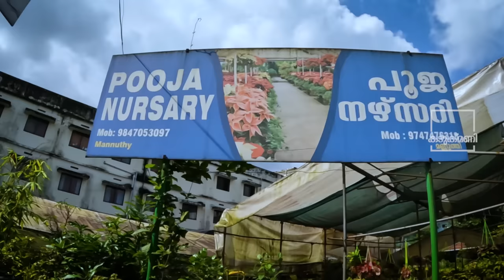18 രൂപ മുതൽ റോസാചെടികൾ പൂ ചെടികളുടെ അത്ഭുതലോകം വേഗം വന്നോളൂ | Flowering Plants Indoor And Outdoor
Leaf plants, also known as foliage plants, are a diverse group of plants primarily grown for their attractive leaves rather than their flowers or fruit. They are often chosen for their ornamental foliage, which can come in various colors, shapes, and sizes. Some popular examples of leaf plants include the snake plant, pothos, calathea, and various species of ferns. These plants are commonly used for indoor decoration and landscaping to add greenery and texture to spaces.

Flowering plants, also known as angiosperms, are a diverse group of plants that produce flowers for sexual reproduction. They make up the largest and most diverse group of land plants, with around 300,000 species. Flowering plants can be found in almost every habitat on earth, from tropical rainforests to deserts and from mountains to oceans.

The key features of flowering plants include their reproductive structures, which are the flowers, and their seeds, which are enclosed in a fruit. The flowers of angiosperms have both male and female reproductive structures, and they are typically pollinated by insects, birds, bats, or the wind. Once fertilized, the ovules inside the flower develop into seeds, which are surrounded by a protective layer called the fruit.

Flowering plants have a wide range of uses, including providing food, medicine, fiber, and ornamental plants. Many of the foods we eat, such as fruits, vegetables, grains, and nuts, are produced by angiosperms. In addition, many drugs and medicines are derived from plants, including aspirin, morphine, and digitalis. Flowers are also commonly used for decoration, and many people enjoy growing them in their gardens or keeping them as houseplants.

18 രൂപ മുതൽ റോസാചെടികൾ പൂ ചെടികളുടെ അത്ഭുതലോകം വേഗം വന്നോളൂ | Flowering Plants Indoor And Outdoor

ഇല ചെടികൾ നിറഞ്ഞ ഭംഗിയുള്ള ഒരു വീട് | Leaf Plants For Sale | Caring&Blooming Tips For Leaf Plants

Here available varity type of  Plants..

Pooja Nursery
Mannuthy

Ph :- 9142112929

CREW

=copy_link

Query Solved

leaf palnts sales in kerala
garden adens leaf plants sale
leaf plant online sale in kerala
Sandpapervine
Petreavine
sandpaper vine caring tips
sandpaper vine blooming tips
mavu krishi malayalam
rembutan farming
exotic fruit plants farming
exotic fruit plants
krishi malayalam
apple plants
grapes plants
gardening farming
Fruit plants at home garden
fruit plants at thrissur
mannuthy nursery
fruit plants in pots
nursery garden near
nursery garden
fruits plants at home malayalam
nursery garden in thrissur
plant garden malayalam
plant garden
thrissur nursery
exotic fruits nursery thrissur
exotic fruits
thrissur plant garden
365 days jack fruit tree at home
Fruit plants malayalam
how to grow jack fruit tree
jack fruit tree at home
Dragon fruits
chinees pera
Amazing Jack fruit tree and harvesting
Jack fruit harvesting season
Jack fruits are great meat substitute
Best ralaxing fruit tree farming
ayur jack fruit plant
Jack fruit preservation methods
Jack fruit seeds breakfast recipes
Jack fruit cake
low price plants
low price nursery
kullan plavu
how to preserve jack fruit at home
raw jackfruit preserving more than one year
Jack fruit preservation techniques malayalam
Jack fruit krishi malayalam
vietnam super early jack fruit
vietnam superearly
krishi tips malayalam
jaiva krishi
fruit farms